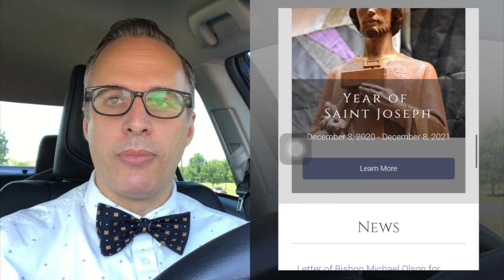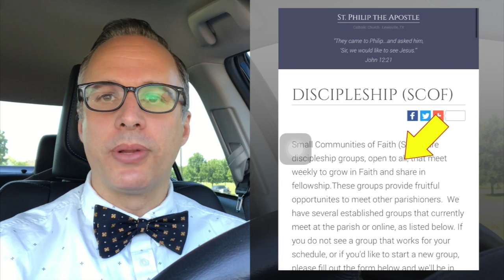Adult Formation Update [5/9]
Matt Gill
Director of Formation and Evangelization

Read the NT in 6 Months - starts June 1
/readthent

Good Life - Mondays 6:30pm-8:30pm - May 10
(in person in Church and online via Zoom)
/goodlife

RCIA - Tuesdays 6:30pm-8:30pm - May 11
Topic: Redemption
/becomecatholic

Various SCOF (Small Communities of Faith)
8 Groups now meeting weekly!
/scof

Baptism Preparation (infant, child, teen, adult)
/baptism

Marriage Preparation (dating, engaged, cohabitating, civil union)
/matrimony

Become Catholic or Come Back Home
(Confession, Confirmation, Communion)
/becomecatholic